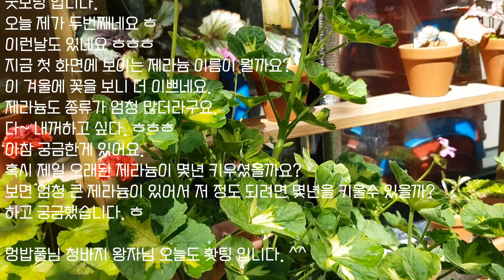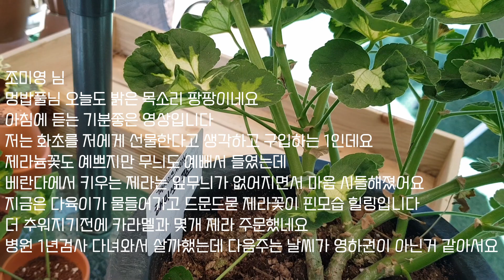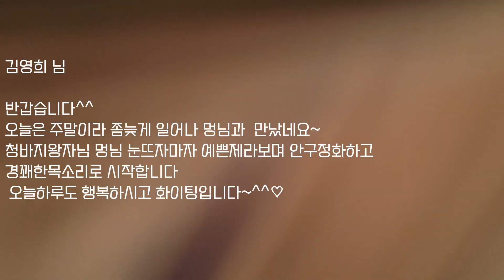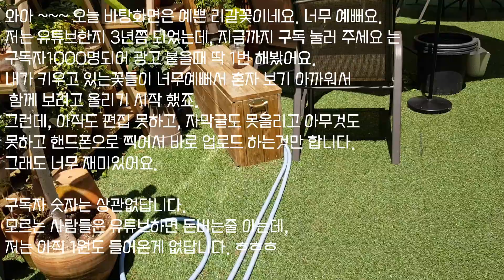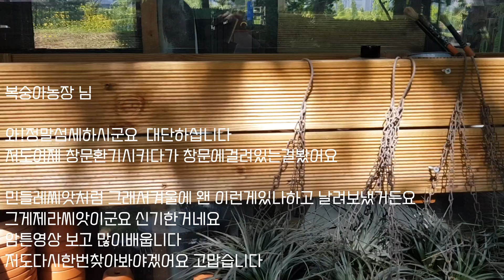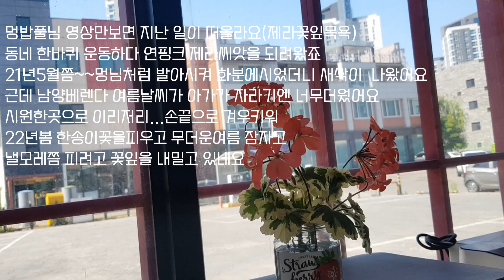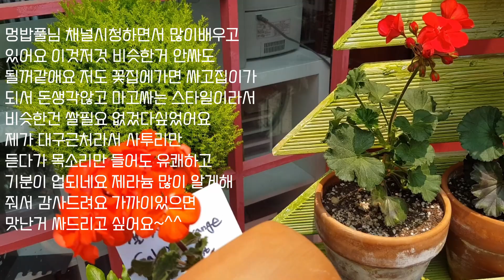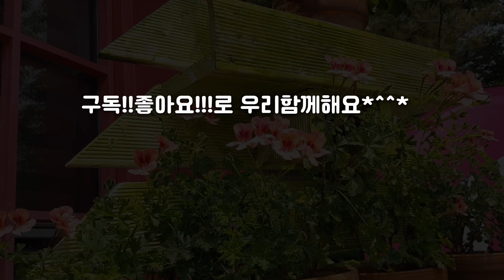제라늄, 식집사 라디오, 멍밥풀의 댓글읽기 13편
*댓글읽기10편 댓글에 대한 답글 시작합니다^^